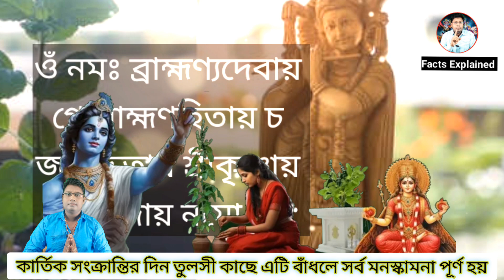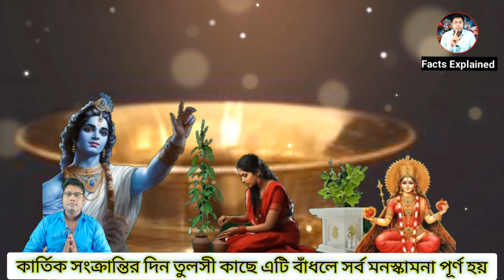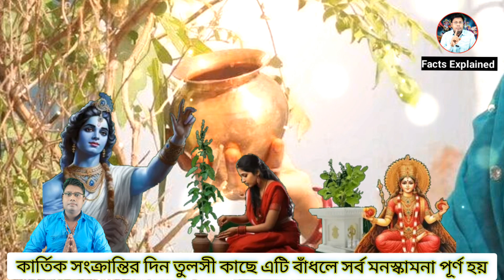শুক্রবার কার্তিক সংক্রান্তির দিন তুলসী গাছে এটা বাঁধলে শ্রীকৃষ্ণ বলেন তার ইচ্ছা আমি পূর্ণ করে দিই?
Video topic - নমস্কার বন্ধুরা ফ্যাক্স এক্সপ্লেন ইউটিউব চ্যানেলে আপনাদের প্রত্যেককে জানাই সুস্বাগতম আজকের এই ভিডিওটির মাধ্যমে আমরা আলোচনা করেছি যে এই কার্তিক মাস চলাকালীন তুলসী গাছে এমন একটি জিনিস রয়েছে তা যদি বেঁধে দিতে পারেন তাহলে জীবনের সুখ শান্তি সমৃদ্ধি আসতে বাধ্য এবং কার্তিক মাসে কি করনীয় কি করনীয় নয় কার্তিক মাস পালনের নিয়ম আলোচনা করা হয়েছে। কার্তিক মাস ২০২৩, kartik Damodar Maas Vrat Mahatmya Vidhi 2023, kartik month 2023, কার্তিক মাসে বাড়ি থেকে ৫টি জিনিস কাউকে দেবেন না, অর্থ আসবে, দামোদর মাস 2023, দামোদর মাসের নিয়ম, দামোদর মাস কবে থেকে শুরু ২০২৩, কার্তিক মাসের টোটকা, কার্তিক মাসের মাহাত্ম্য, maa lokkhi, kartik mahatmya katha, দামোদর মাসের কীর্তন, Live, কার্তিক মাস পালনের নিয়ম, দামোদর মাসের মাহাত্ম্য, দামোদর ব্রত পালনের নিয়ম, দামোদর মাসের মহিমা,